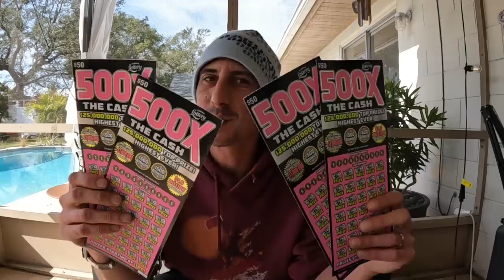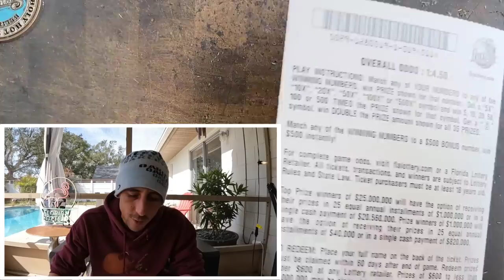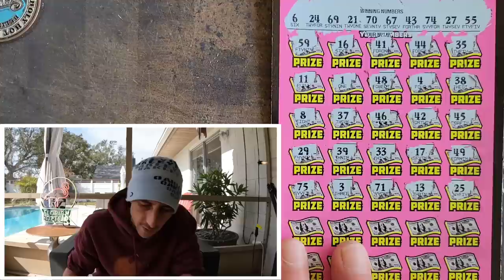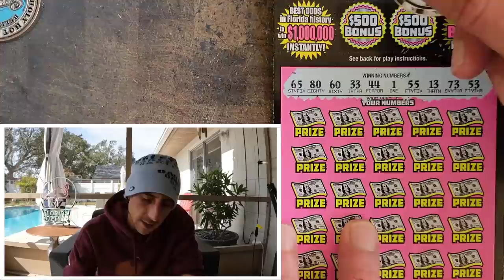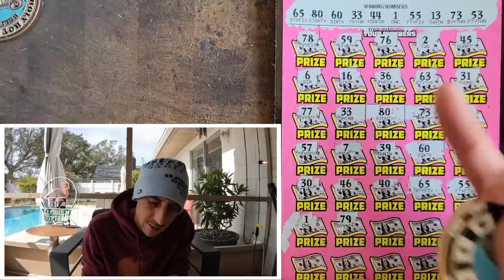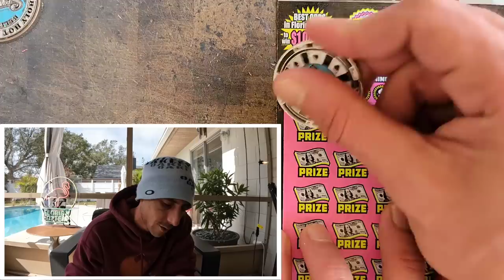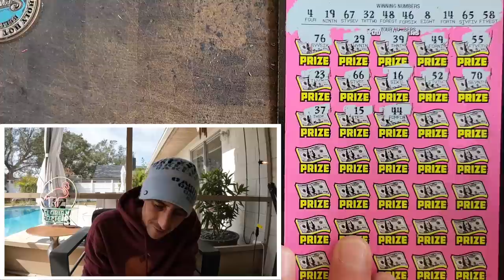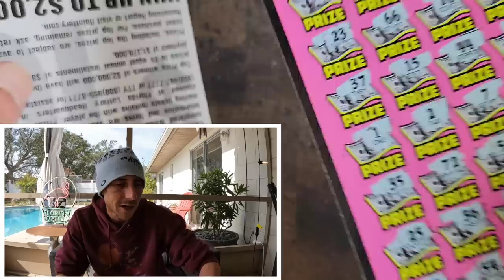⚠️1 In 21,419,145⚠️ You Just Never Know What Could Happen🚀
The odds to hit this Jackpot are: 1 in 21,419,145
I bought a whole book of $50 500X Tickets!
4 x $50 500X the Cash scratch off tickets from the florida lottery!

Join Stake Online Casino here (copy/paste link):
stake.us/?c=07336ee4de